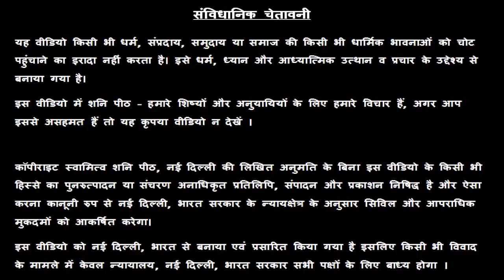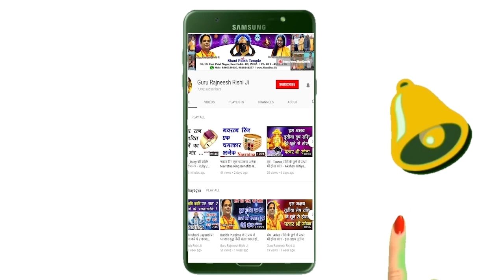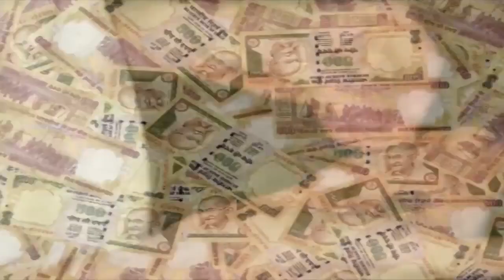आज का अचूक टोटका | Chamatkari Upay | 2 October 2019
प्रिय भगतगणो,

हमारा यह वीडियो 2 October के अचूक उपाय, अचूक टोटका, आज के पंचांग एवं आज के राहु काल के बारे मैं आपको जानकारी देने के लिए बनाया गया है, इस वीडियो में दी गयी जानकारी आपकी चंद्र राशी के ऊपर आधारित है. जैसा कि आप सभी जानते है कि प्रत्येक वयक्ति के गृह उसकी जन्म कुंडली के अनुसार अलग अलग होते है, अतः आप को किसी कार्य विशेष अथवा परेशानी के लिए अपनी Janam Kundli / Horoscope / Birth Chart  किसी  Famous Astrologer  या Best Astrologer  को दिखाकर परामर्श करना चाहिए या आप हमसे फ़ोन- मोबाइल नंबरों पर  – 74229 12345, 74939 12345, 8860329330, 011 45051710, 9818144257 पर संपर्क कर सकते है

1. Emerald or पन्ना  -

2. Yellow Sapphire or पुखराज –

3. Blue Sapphire or नीलम -

4. Ruby or रूबी -

5. Diamond Or हीरा –

6. Coral  Or मूंगा -

7. Pearl or मोती -  Real Basra Moti -

8. Gomed Or  गोमेद –

9. Cats Eye or लहसनियां -

10.Turquoise or Firoza or फ़िरोज़ा –

11. 1-14 Mukhi Rudraksh Sarv Mano Kamna Siddh Mala or